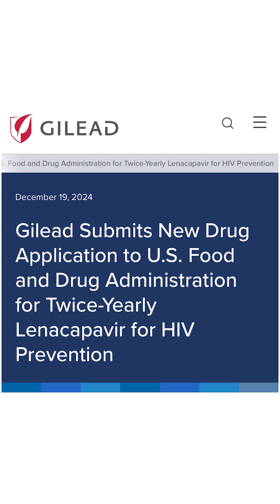Biggest Medical Breakthroughs of 2024!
My top 5 scientific and medical breakthroughs of 2024!